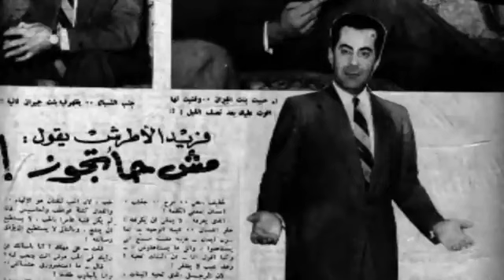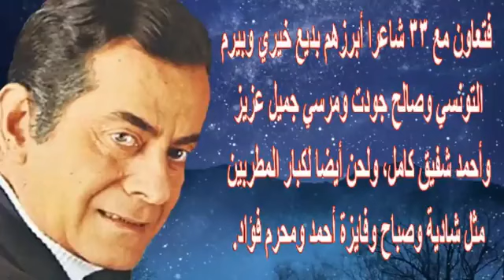بذكرى وفاة فريد الأطرش اليوم..تحول من أمير لبائع قماش وشقراء إرتبط بها رسميا وأزواج أسمهان الخمسة